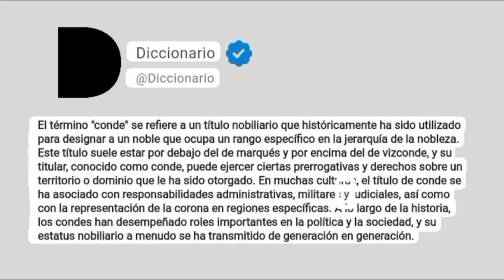Conde Significado En Español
El término "conde" se refiere a un título nobiliario que históricamente ha sido utilizado para designar a un noble que ocupa un rango específico en la jerarquía de la nobleza. Este título suele estar por debajo del de marqués y por encima del de vizconde, y su titular, conocido como conde, puede ejercer ciertas prerrogativas y derechos sobre un territorio o dominio que le ha sido otorgado. En muchas culturas, el título de conde se ha asociado con responsabilidades administrativas, militares y judiciales, así como con la representación de la corona en regiones específicas. A lo largo de la historia, los condes han desempeñado roles importantes en la política y la sociedad, y su estatus nobiliario a menudo se ha transmitido de generación en generación.